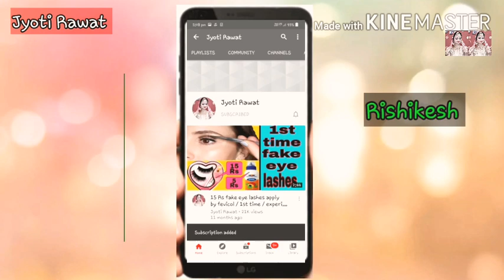Pimple treatment with modicare 2 products/ 7 days challenge / jyoti rawat/ rishikesh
Thank you for CHECKING out my description box. yahan apko video se related information milegi.

today i m sharing pimples treatment with modicare 2 products,

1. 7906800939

Productss details

• Modicare mud moor facial bar- MRP- 325, after DISCOUNT- 217

• Modicare FOTE neem face pack- MRP- 270, after DISCOUNT- 225

Important videos

10000 Rs का फ्री सामान modicare ने मुझे दिए ! आपको भी मिल सकता है part 1